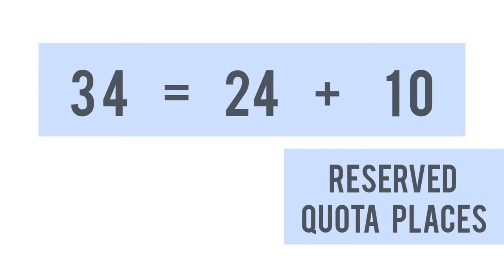C A Bhavani Devi, The first Ever Indian Fencer Qualified for Olympic Games 🤺 🇮🇳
C A Bhavani devi Became First Ever Indian Fencer Qualified for Olympic games
She is also first Indian to get Gold Medal 🥇 at elite international level